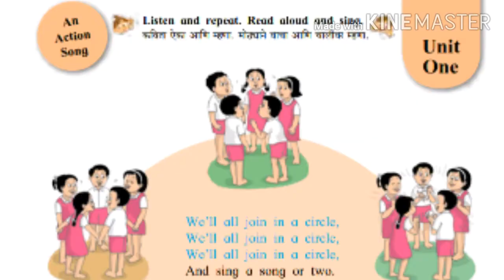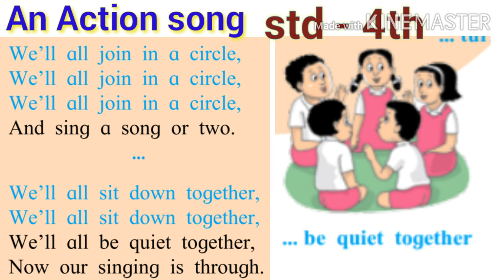An action song 4th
इयत्ता - तिसरी
 विषय -इंग्रजी
 *इंग्रजी कविता सहज सोप्या चाली.*

व्हिडिओ आवडल्यास *SAGAR SSK* चॅनेलला सबस्क्राईब करा. आपल्या वर्गातील व्हाट्सअप ग्रुप वर पाठवा.

*इयत्ता- चौथी*
*विषय - गणित*
 *घटक - संख्याज्ञान*
 *पाच पाच उदाहरणे सोडून दाखवलेले आहेत.*

*2) चढता क्रम उतरता क्रम*